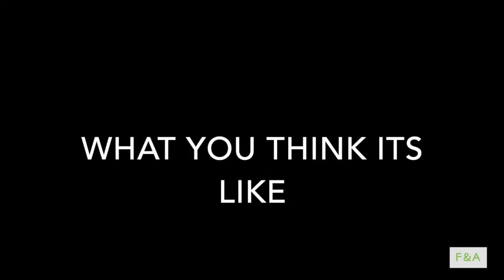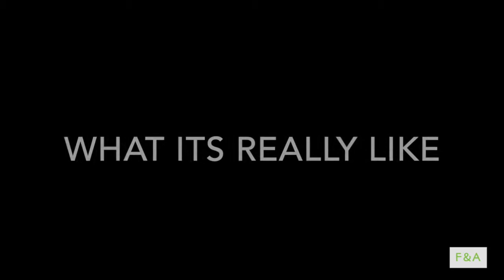WHAT YOU THINK ITS LIKE VS WHAT ITS REALLY LIKE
We Hope You All Enjoy This Video it was meant for those of you who now live together to remember to show GRATITUDE and Be APPRECIATIVE & those of you who don't, to stay strong, believe in your goals because Belief & Knowledge of your worthy ideals alone. makes you a success.

                             HARRASS US ON SOCIAL MEDIA!!!